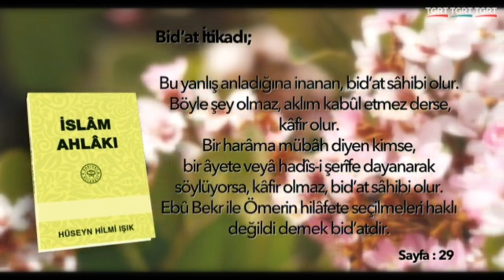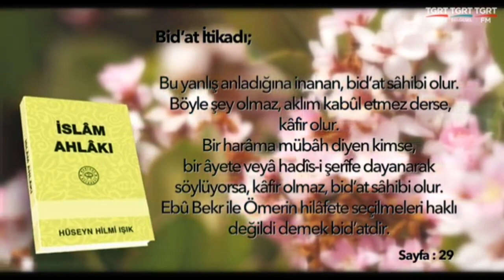Bid'at İtikadı İslam Ahlakı Kitabı Hakikat Kitabevi